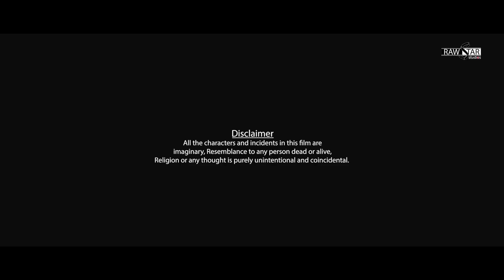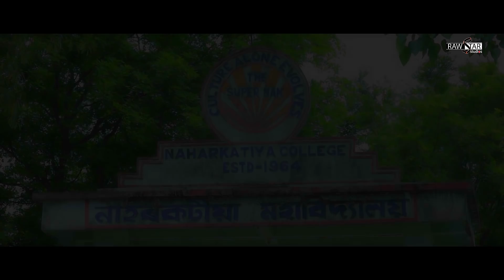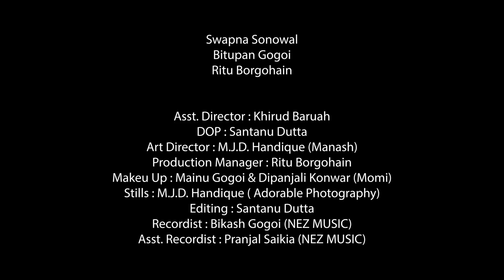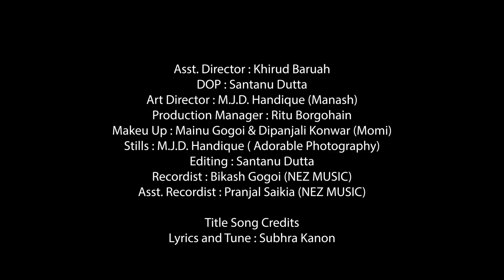Aitai Nukua Hadhu - আইতাই নোকোৱা সাধু - Assamese Shortfilm 2021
Script , Screenplay & Direction
SANTANU DUTTA

Starring :

Sumi Bharali (Bride)
Prasenjit Paul (Groom)
Anooshka Boruah (Child)
Renu Boruah (Grandmother)
Kashmiri Kalita (College Girl)
Gupta Ranjan Gogoi (Boyfriend)
Tosen Sonowal
Swapna Sonowal
Bitupan Gogoi
Ritu Borgohain

Asst. Director : Khirud Baruah
DOP : Santanu Dutta
Art Director : M.J.D. Handique (Manash)
Production Manager : Ritu Borgohain
Makeu Up : Mainu Gogoi & Dipanjali Konwar (Momi)
Stills : M.J.D. Handique ( Adorable Photography)
Editing : Santanu Dutta
Recordist : Bikash Gogoi (NEZ MUSIC)
Asst. Recordist : Pranjal Saikia (NEZ MUSIC)

Lyrics and Tune : Subhra Kanon
Vocal : Antara Bhagawati

Dubbing Artist :

Richa Kalita (Bride)
Subhra Kanon (Groom)
Sharmistha Lahon ( College Girl)
Santanu Dutta (Boyfriend)

Romoy Saikia And Family
Ritu Boruah And Family
Rumita Talukdar
Anshuman Kalita

assamese shortfilm 2021